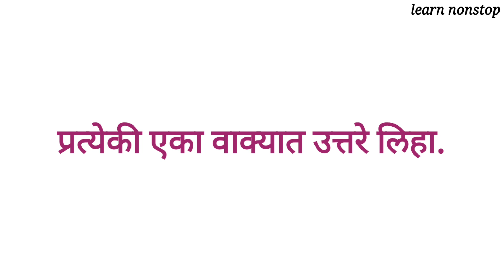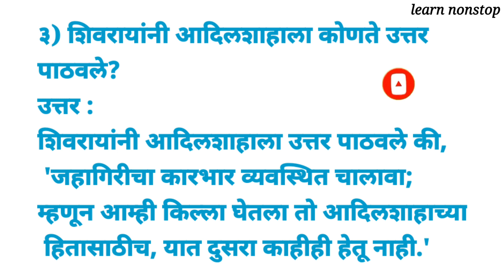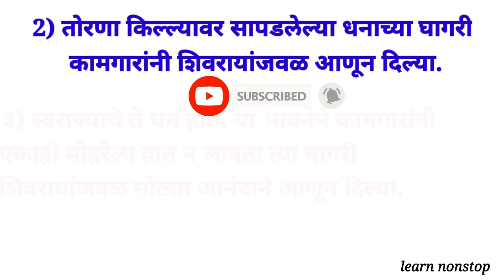चौथी परिसर अभ्यास भाग 2 स्वाध्याय स्वराज्याचे तोरण बांधले